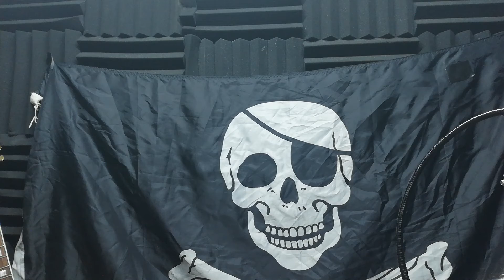10 days to Halloween